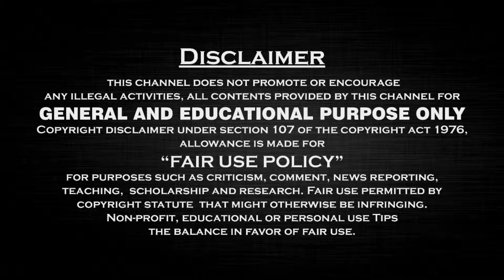world most danger jobs | danger jobs in the world tamil video | most dangerous jobs in tamil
this video explains most dangerous jobs in the world tamil. this video fully intresting.. entertaining.. shocking.. thrilling..content.
Do like 👍
And
Support us 💯✨